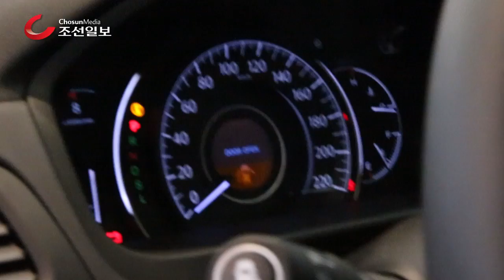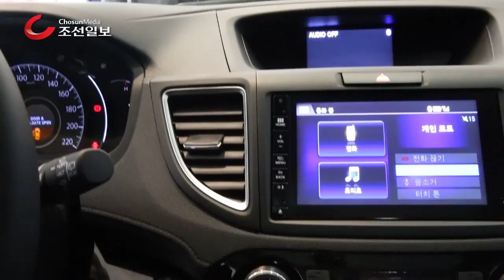혼다 신차'New CR-V'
CR-V에는 혼다의 독보적인 차세대 파워트레인 기술인 '어스 드림 테크놀로지(Earth Dreams Technology™)'가 반영된 2.4L직분사 엔진과 최첨단 무단자동변속기 CVT 탑재로 동력 성능은 물론 친환경적 성능까지 향상됐다.
복합연비는 기존 10.4km/ℓ에서 11.6km/ℓ로 이전 모델 대비 약 12% 개선됐으며 최대 토크도 약 11% 향상된 25.0kg·m 으로 전작보다 뛰어난 주행 성능을 자랑한다./김연정 기자

혼다, 내년 신차 3~4종 출시…"뉴 CR-V, 연간 1500대 판매할 것"